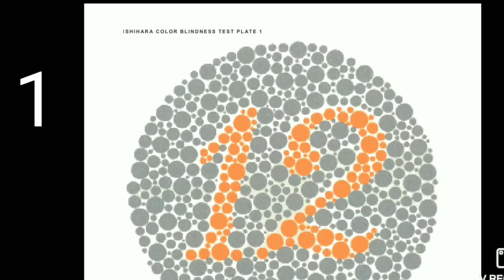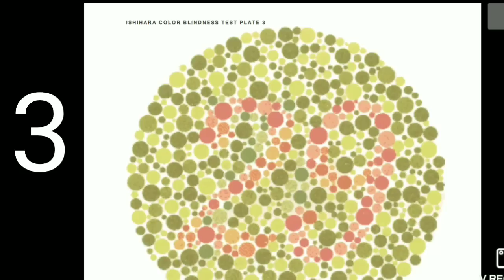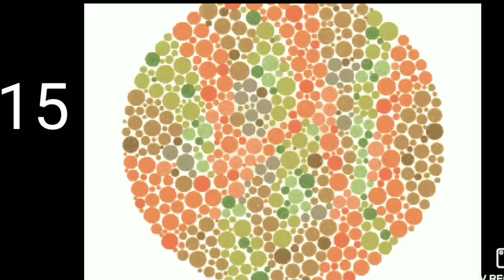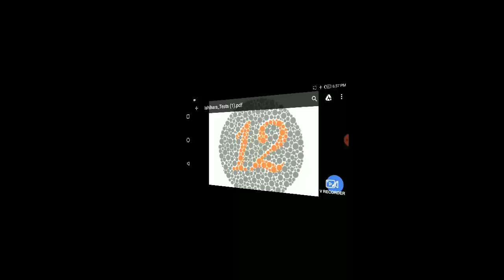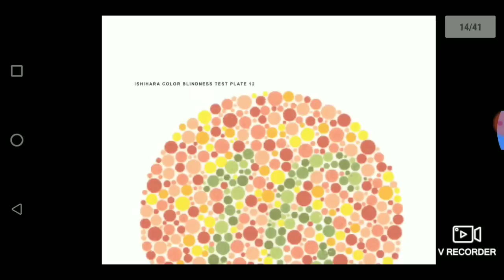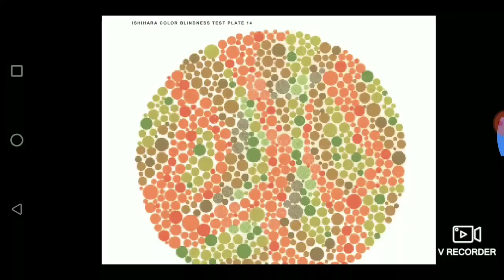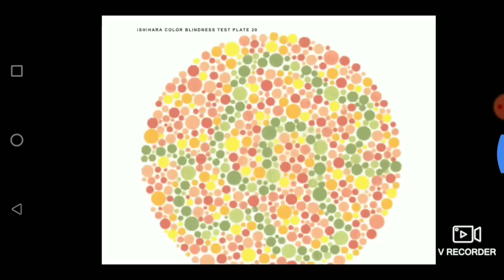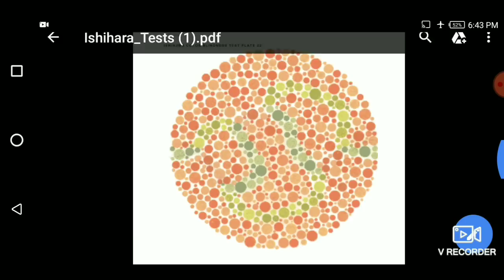COLOUR BLINDNESS TEST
మీకు కలర్ బ్లైండ్ నెస్ ఉందో లేదో ..ఈ వీడియో ద్వారా చెక్ చేసుకోండి.